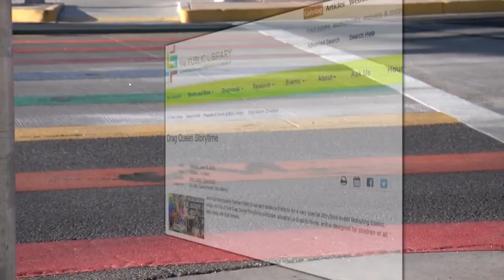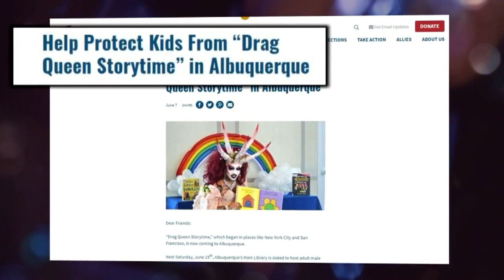City refuses to cancel 'Drag Queen Storytime' despite some push back